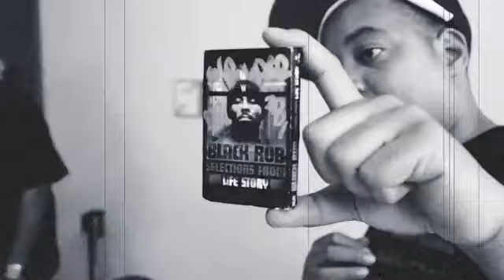Black Rob - Bumpin (Official Video)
Black Rob - Bumpin (Official Music Video) hoodvideos2012 World Premiere